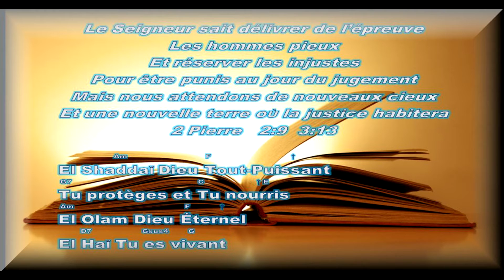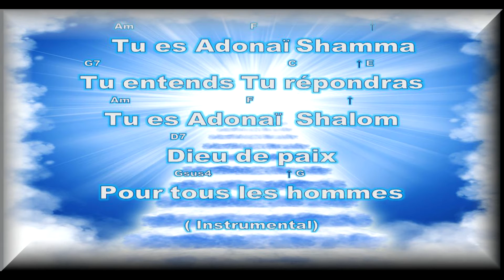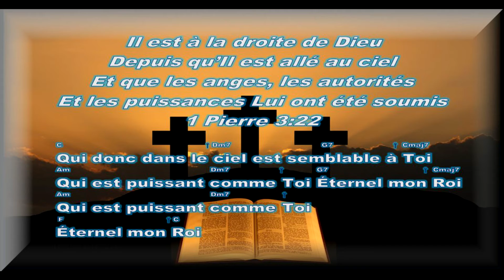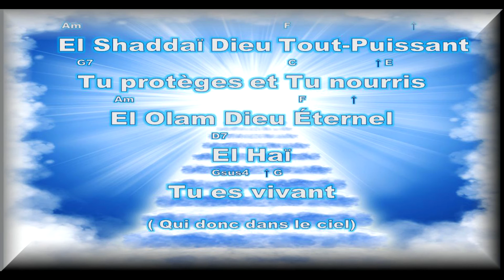Qui donc dans le ciel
Arrangement musique midi, La tente de David, Sherbrooke, Québec, Canada, pour chanter, s'amuser  et pratiquer la musique évangélique JEM VOL. 1 no 276